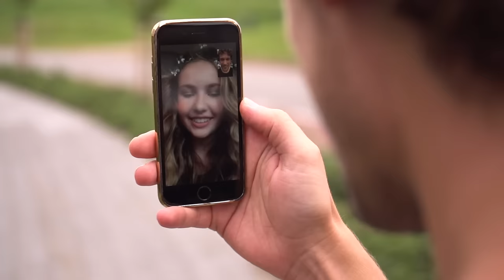ZINGEN IN DE TOUR BUS VAN B-BRAVE 💥JOY BEAUTYNEZZ 💥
Ik ben een dag met B-Brave op pad gegaan. Ik ben met ze meegereden in hun bus, heb kleding voor ze uitgezocht en ik mocht backstage het optreden bijwonen waarbij ze natuurlijk One Night Stand zongen. Wil je zien hoeveel plezier wij hebben gehad? Kijk dan snel! x Joy

Welkom bij BeautyNezz! Ik ben Joy en ik blog over de nieuwste trends in Beauty, Fashion en Lifestyle. Ook maak ik DIY 's en Vlog ik vanuit Nederland en Amerika. Speciaal voor tieners en iedereen die het leuk vindt!

Wil je meer over mij weten? Volg mij dan ook op social media.

Ik heb geen vaste upload dagen, maar ik probeer zoveel mogelijk leuke video's voor jullie te plaatsen.